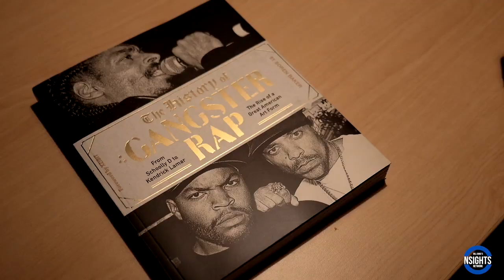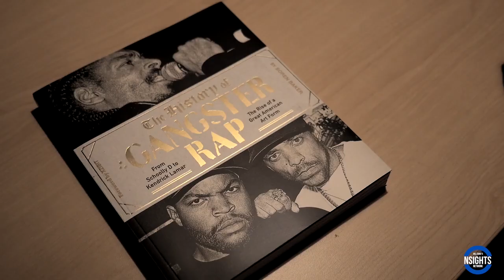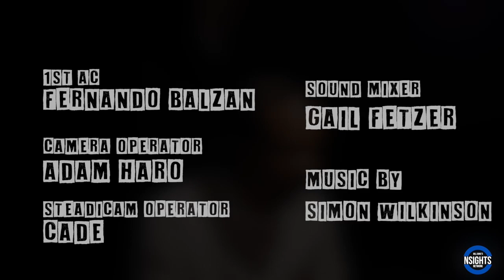Hank Shocklee: I Misjudged Method Man’s “Release Yo’ Delf” & Couldn’t Figure Out OutKast’s “B.O.B.”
Watch as HankShocklee stops by UniqueAccessEnt to discuss how he misjudged Method Man's "Release Yo' Delf."